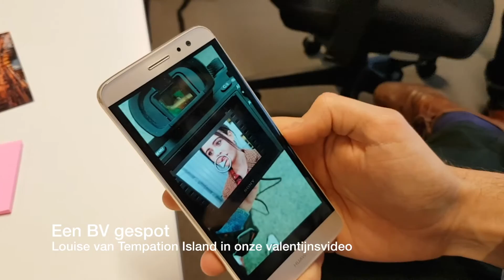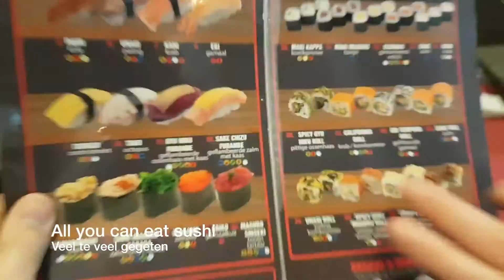Koen's Vlog 008 - Valentijnsactie, sushi en een nieuw statief - 11 februari 2017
Valentijnsactie,  sushi en een nieuw statief
11 februari 2017
Aliexpress link voor de smartphone namaak gorillapod